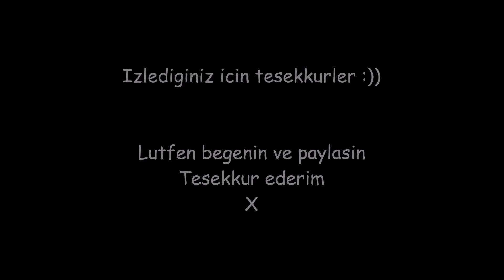ANNEM ANNEM | VLOG #100 | GUNLUK HAYAT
Hepinize cok cok sevgiler, 100cu vlogumuz hayirli olsun, sizlerin sayesinde 100e geldik, bizi her gun izleyip desteklediniz, herkese cok cok tesekkur ederim, cok degerlisiniz benim icin ♥♥♥ Inshallah uzun sure devam edebiliriz

KIZIMA CAN FEDA!  - Vlog #99 izle

Gunluk hayatimiza hosgeldiniz! :) Hollanda'da yasayan Turk bir aileyiz, kucuk bir bebegimiz var. Gunluk hayatimizi dunyayla paylasiyoruz ve her gun yeni bir video yukluyoruz! :) XXX

Resimler paylasiyoruz :)

Tugba: @tugba_ozturk_81
Ilhan: @ilhan_altinisik